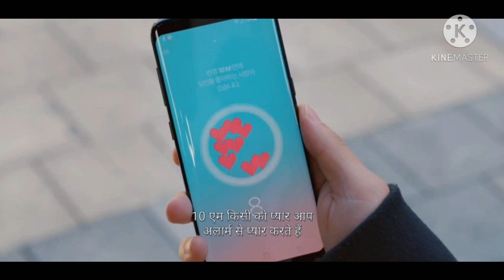💞Love Alarm season 1Korean drama all episodes | Download and watch Hindi Subtitles